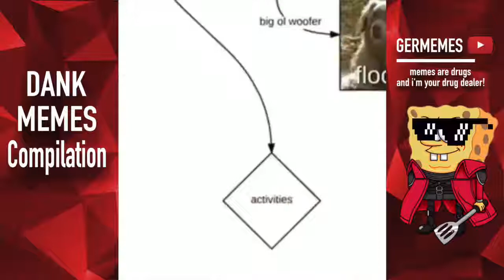🔥 Dank Memes Compilation V5 (YLYL)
Hope u enjoy my new Dank Memes Compilation. If there is any problem with the crediting of your video please private message me.

Also Say Hello in comments i like the opportunity to talk to you fellas!

SHOUTOUTBOX!

#1 Bestseller on AMAZON!
► Echo Dot

Send me your Messages!